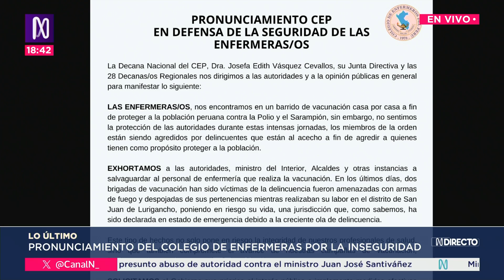SJL: Enfermeras fueron asaltadas cuando vacunaban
El Colegio de Enfermeros del Perú (CEP) denunció que, en los últimos días, dos brigadas de vacunación han sido víctimas de la delincuencia cuando realizaban un barrido casa por casa a fin de proteger a la población contra la polio y el sarampión.

Según el CEP, las enfermeras fueron amenazadas con armas de fuego y despojadas de sus pertenencias mientras realizaban su labor en el distrito de San Juan de Lurigancho, jurisdicción que ha sido declarada en estado de emergencia debido a la creciente ola de delincuencia.